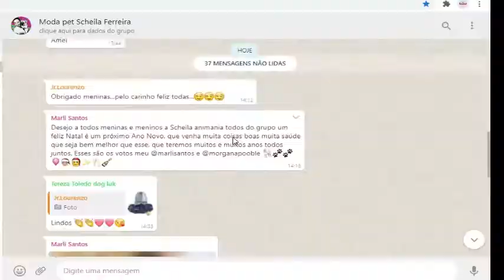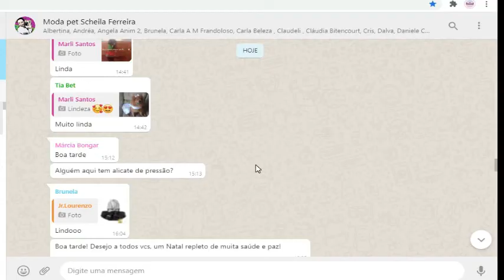FELIZ NATAL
ATT: ANIMANIAPET